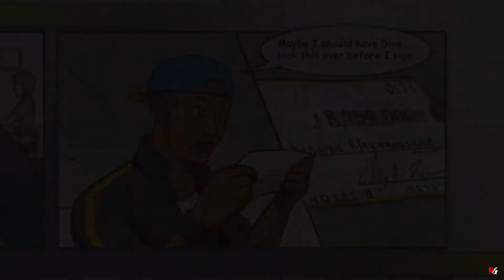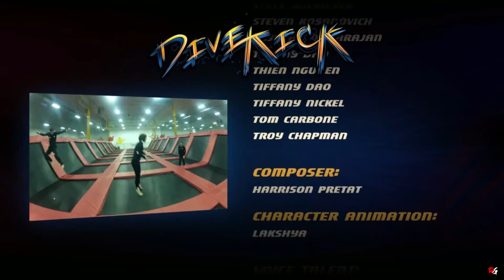Divekick: Story Mode - Kick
So this is my playthrough Divekick story mode.

Game Name: Divekick
Developer: Iron Galaxy Studios, One True Game Studios
Publisher: Iron Galaxy
Platforms: PlayStation 3, PlayStation 4, Xbox One, PC, ETC.
Release Date: August 20, 2013